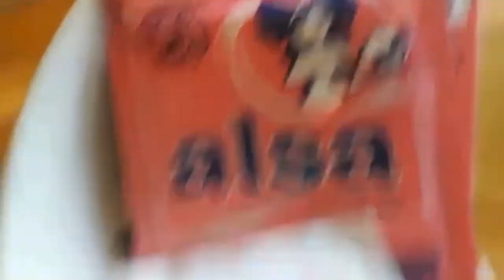au# 🍊# et 🍋#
مقادير الكيكة 🍞

3بيض
كاس عنبة غير مملوء زيت
كاس عصير برتقال
كاس سكر غير مملوء
فاني وحدة
2خميرة كيماوية
قبضة ملح
2كيسان وكاس غير مملوء. طحين ممتاز

🍚 طريقة كريمة

                                          45 clكريم فريش
علبة ماسكاربون
2معالق سكر

،🍎كريمة البرتقال

3 كيسان عصير برتقال +نصف كاس ليمون,🍋
2معالق نشا
2سكر
شكلاط التزين🍫